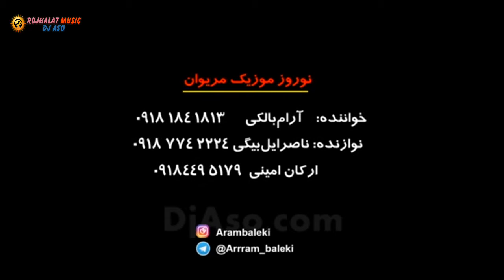Aram Baleki "Newroz Mariwan" Part 5 ارام بالكی